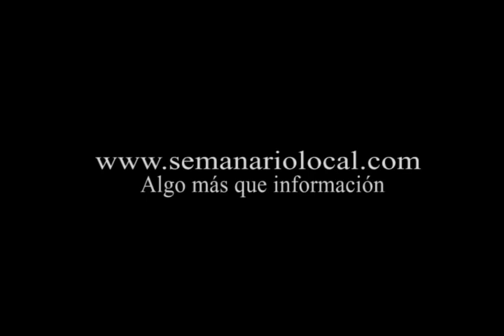Luis Fonsi en Osorno.avi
A minutos de preparase para el festival de la carne y de la leche en su ultimo dia